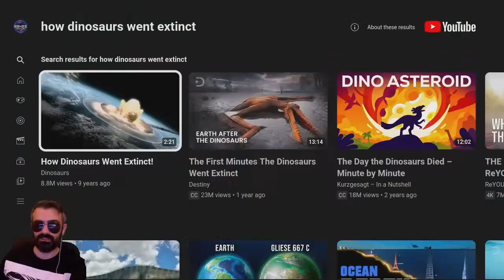How did Dinosaurs Become Extinct?